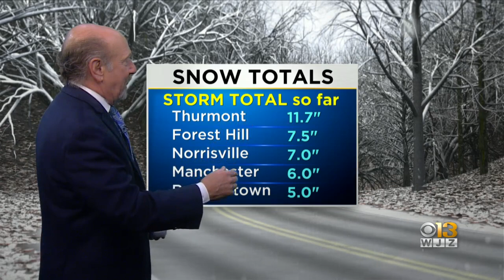Marty Bass Has Your Early Tuesday Morning Forecast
The latest weather forecast for Baltimore, Maryland